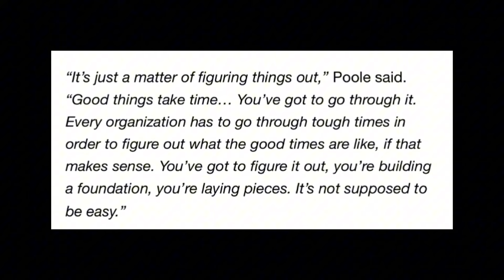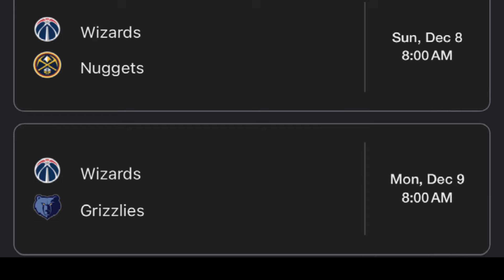Jordan Poole mas NAGING mature pa sa Wizards! Jae Crowder NAG-INGAY kaagad sa Kings